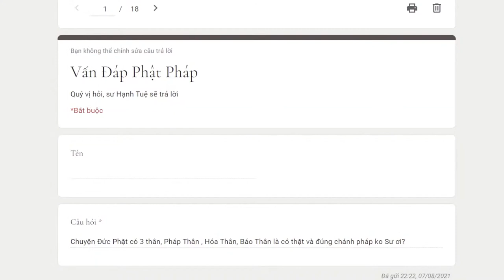888. Chuyện Đức Phật có 3 thân: Pháp Thân, Hóa Thân, Báo Thân là có thật và đúng chánh pháp không?